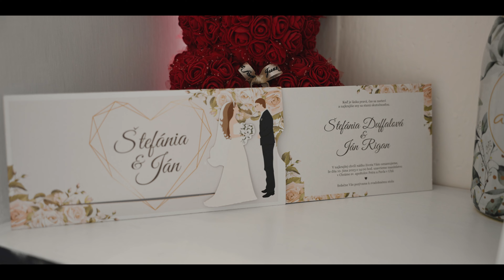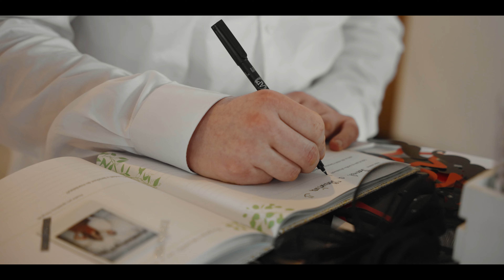Štefánia a Ján / svadobný klip 4K